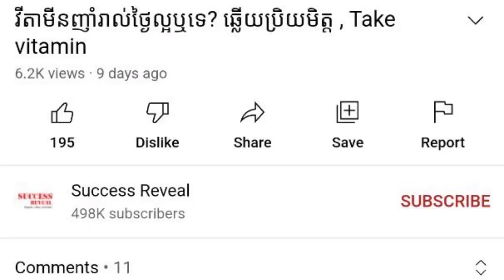លាងសាច់ឆៅមិនបានត្រឹមត្រូវបង្ករបញ្ហាទាំងនេះ ត្រូវដឹង , វេជ្ជបណ្ឌិត គង់ សេងលី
In this video we want to show you about លាងសាច់ឆៅមិនបានត្រឹមត្រូវបង្ករបញ្ហាទាំងនេះ ត្រូវដឹង , វេជ្ជបណ្ឌិត គង់ សេងលី , SUCCESS REVEAL

តើ​ត្រូវ​ធ្វើ​ដូចម្ដេច​ខ្លះ ដើម្បី​កាត់បន្ថយ​កុំ​ឱ្យ​ឆ្លង​មេរោគ​ពី​សាច់​ឆៅ នៅ​ពេល​ចម្អិន​ម្ហូប​នៅ​ផ្ទះ?
អនាម័យ​នៃ​ការ​លាង​សំអាត​សាច់​ឆៅ និង​ទុកដាក់​ម្ហូបអាហារ មាន​សារៈសំខាន់​ណាស់ ដើម្បី​ការពារ​នូវ​ជំងឺ​មួយ​ចំនួន រួម​មានការ​រាករូស ក្អួតចង្អោរ គ្រុន​ក្ដៅ និង​បញ្ហា​សុខភាព​ធ្ងន់ធ្ងរ​ផ្សេងទៀត​ដល់​អ្នក​បរិភោគ។

✡ ABOUT US ✡
.: Why We create SUCCESS REVEAL channel :.
1. To inspire, Motivate, create new entrepreneur
2. Share Business knowledge, Entrepreneurship, Success
3. Free Business Education Online